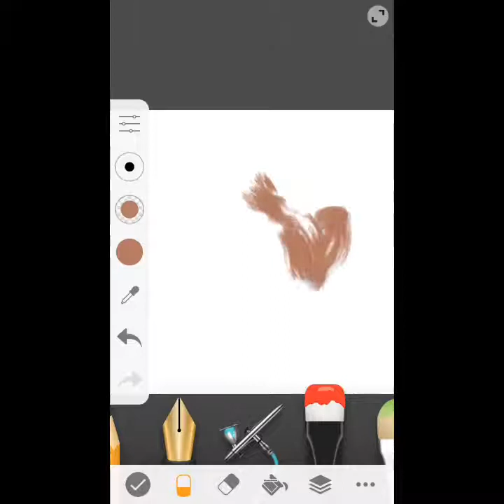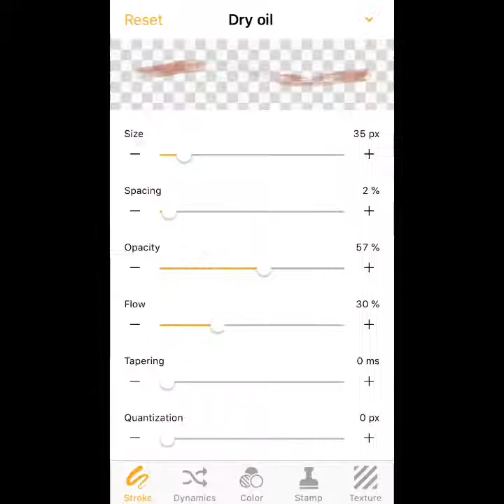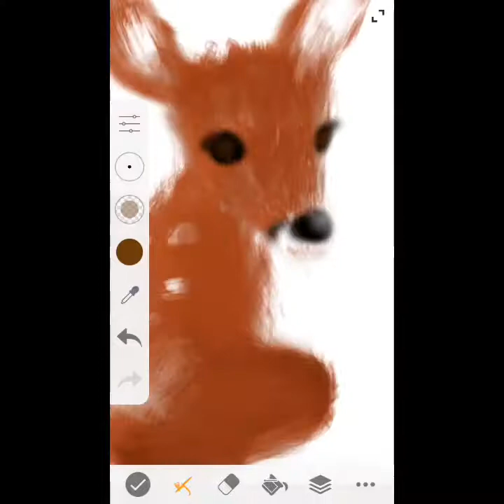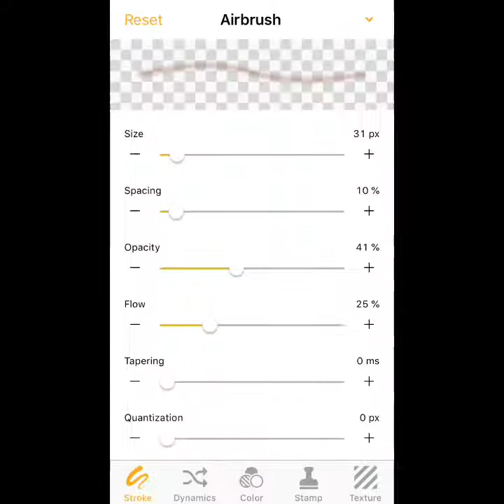Wild Deer Drawing by maymay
Wild Deer Drawing by maymay. Drawn on cellphone with Sketch.